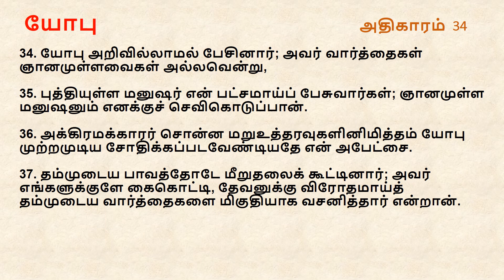Job Chapter 34 | Tamil Audio Bible